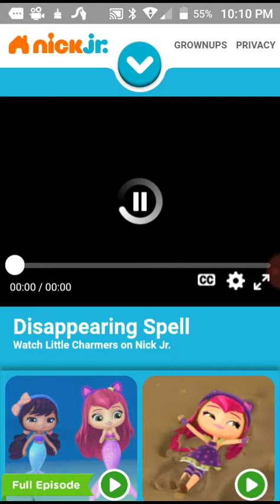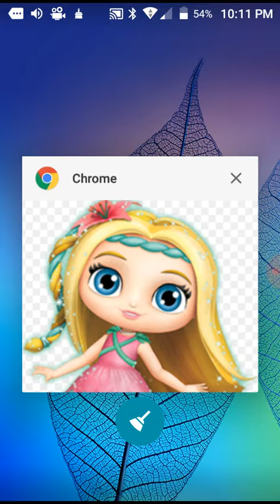I hate that show